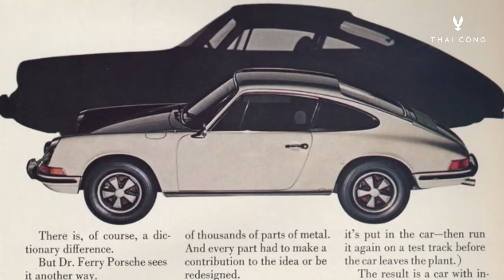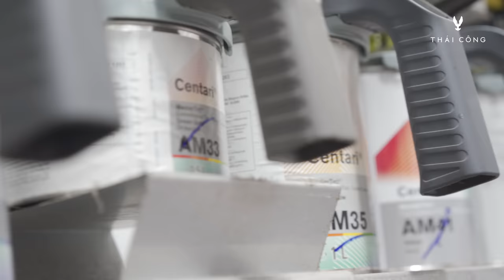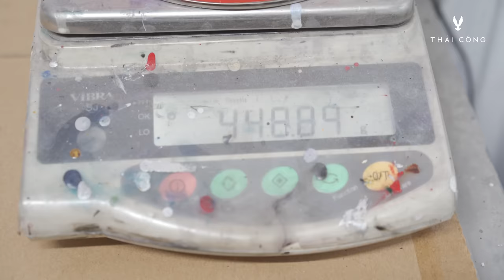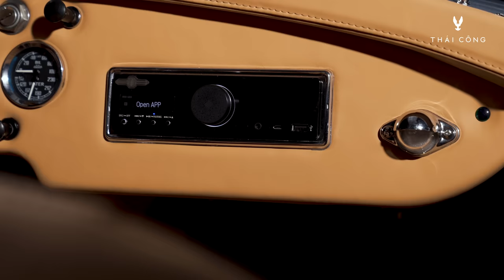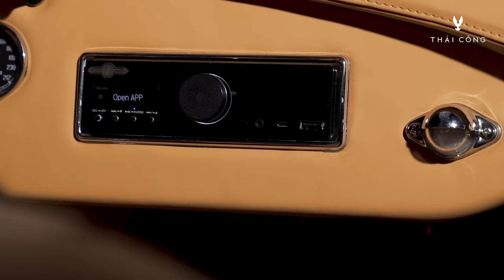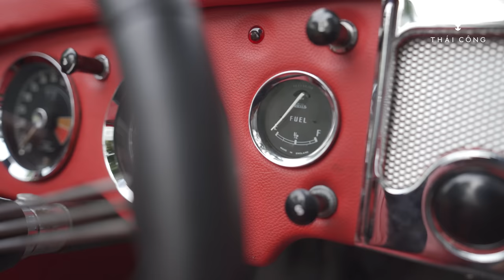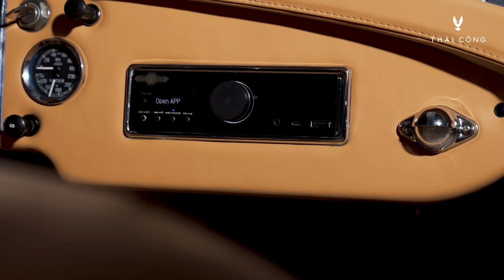Ra mắt xe cổ 64 năm từ Anh Quốc, sau 3 tháng phục hồi từng chi tiết. Tập 2: MGA 1600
Chiếc xe cổ MGA 1600 của Thái Công cũng đã hoàn thành, sau 3 tháng được phục hồi và nâng cấp từng chi tiết! Cùng chiêm ngưỡng vẻ đẹp phá cách đầy uy quyền của xế cổ huyền thoại đến từ Anh Quốc được sản xuất năm 1958.

⏱ Thời gian hoạt động mỗi ngày: 10:00 - 19:00